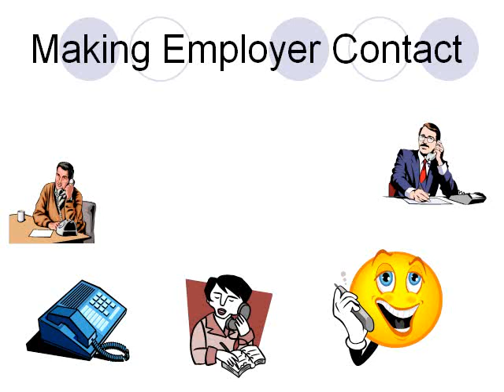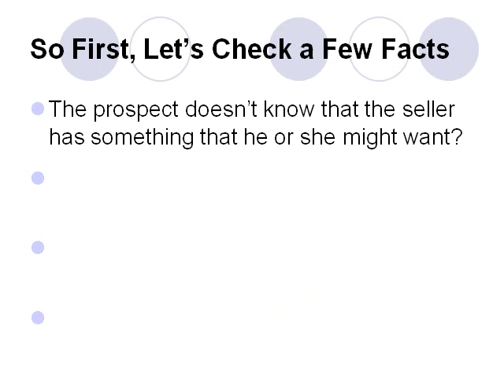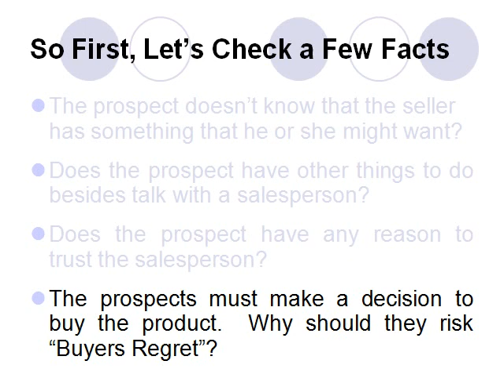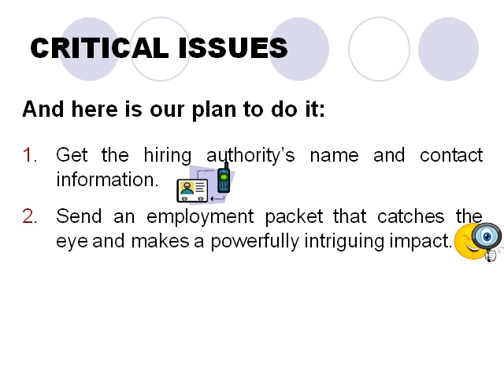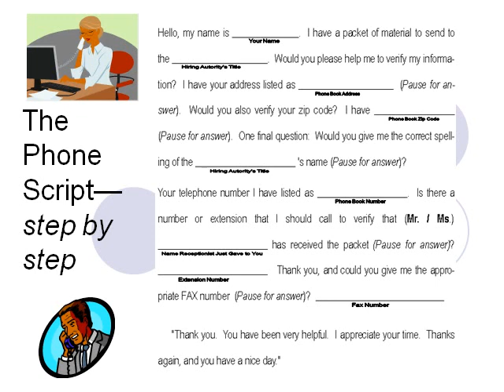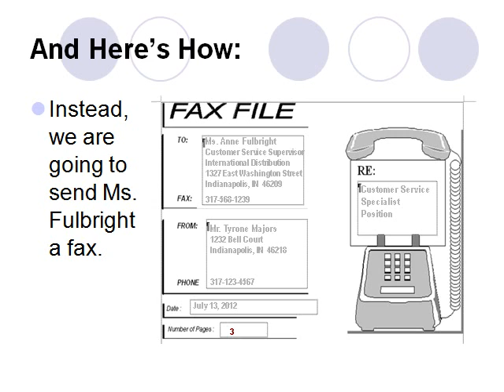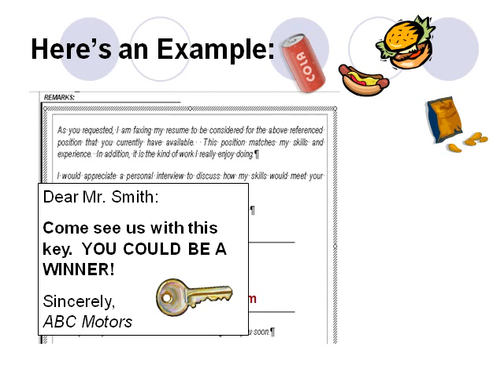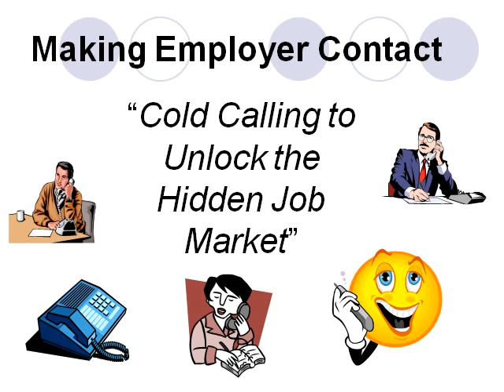Using Phone Scripts to Find Jobs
Using a phone script to prospect for job opportunites. This under used technique can open doors, but you have to have a technique.